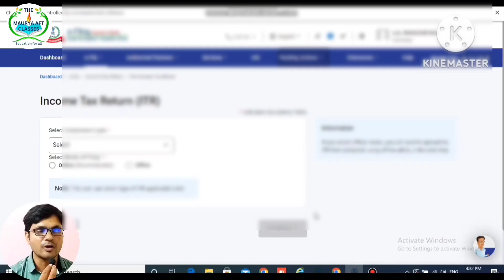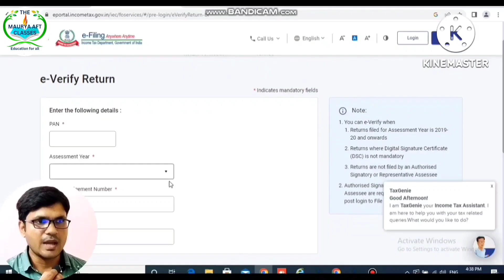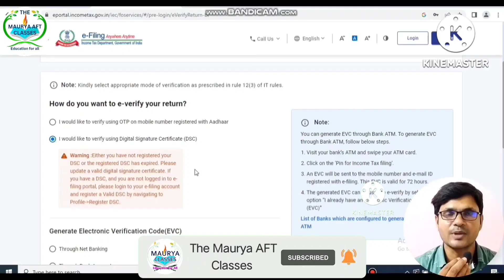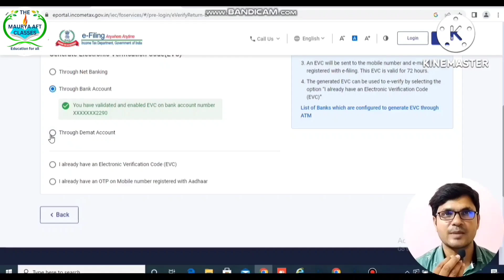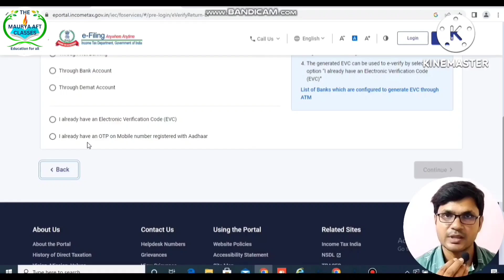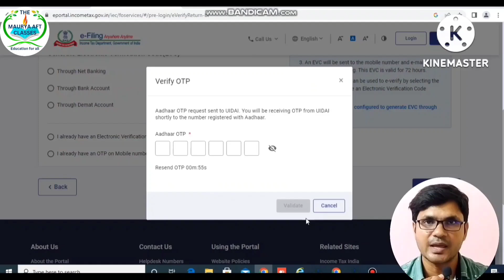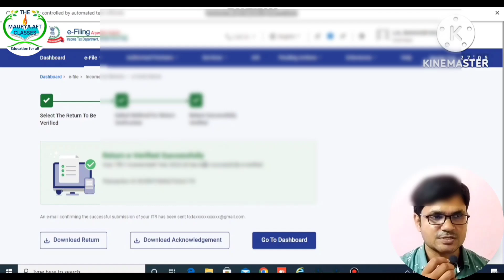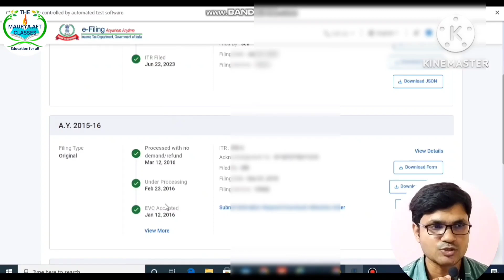Income Tax Return E-verify | How to E-verify Income Tax Return | ITR E-verify time limit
👉 Support New channel ‎@Investingwith_MauryaJi

About video
In this video we will learn the process to E-verify Income Tax Return through online and offline mode

ITR can be E-verify within 30 days from the date of submission of Income Tax Return.

Income tax return can be E-verified through EVC code, aadhaar OTP and Digital signature certificate

Your query
e verify income tax return
how toe verify income tax return
itr e verify kaise kare
e verify return
how to verify itr online
e verification of income tax return
how to e verify itr
e verify income tax return after due date
e verify income tax return through net
banking
e verify income tax return through bank
account
e verify income tax return after 30 days
e verify income tax return after 120 days
itr verification online
how to verify income tax return